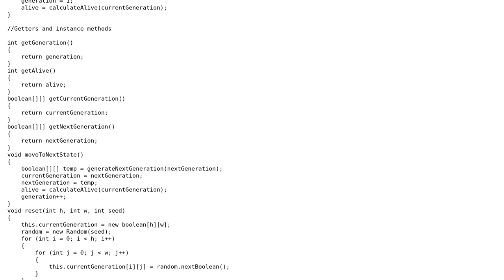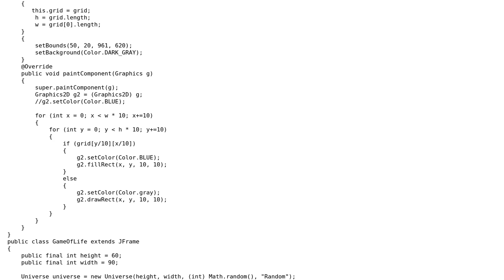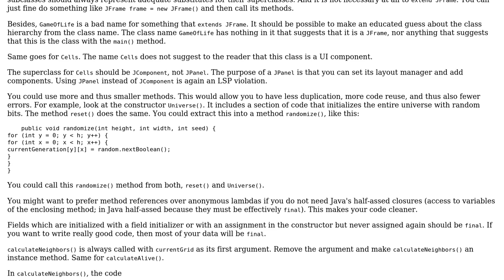Game of life GUI simulation using java.swing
With thanks & praise to God, and with thanks to the many people who have made this project possible! | Content (except music & images) licensed under CC BY-SA | Music | Images & others | With thanks to user lostperson user Christian Hujer and the Stack Exchange Network Trademarks are property of their respective owners. You are responsible for your own actions.